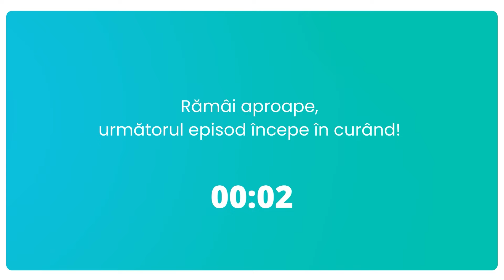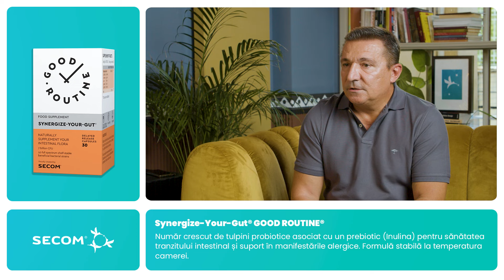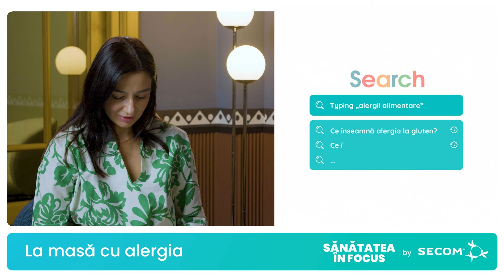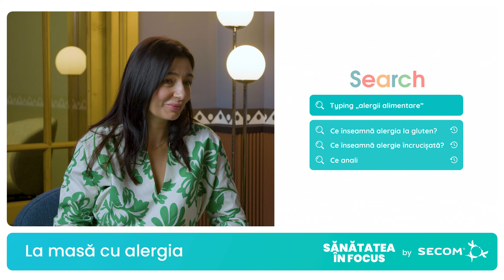Sănătatea în Focus - La masă cu alergia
Alergiile alimentare sunt o provocare încă din primul nostru an de viață, iar în prezent numărul lor pare a fi mai mare decât oricând. Ele sunt un semn al faptului că în mecanismul de apărare al organismului ceva nu merge cum trebuie. Acesta percepe ca dăunătoare o proteină care în mod normal este inofensivă, mobilizându-și toată „artileria de luptă” pentru a o scoate din organism.

În cadrul acestei ediții a podcastului educativ Sănătatea în Focus vom încerca să înțelegem cum ar trebui abordate alergiile alimentare, care sunt protocoalele corecte de tratament în funcție de vârstă, dar și cum pot fi prevenite.

Care sunt cauzele principale ale alergiilor ? Ce este alergia la gluten ? Care sunt diferențele între alergii și sensibilități ?

Expert: 👨‍⚕ Dr. Rareș Simu - medic specialist alergologie și imunologie

Teme discutate:

Statistici în alergie și principalele cauze
Care este legătura dintre imunitate, microbiome și alergii ?
Diferențele dintre alergie și sensibilitate
Care sunt cele mai frecvente intoleranțe alimentare ?
Cum influențează diversificarea apariția alergiilor?
Care sunt top 3 alimente bogate în histamină?
Care sunt efectele Quercetinei în alergii?
Ce înseamnă alergia la gluten ?
Ce înseamnă alergia încrucișată?
Ce analize se fac pentru alergii ?

🎥 Podcastul a fost transmis ÎN PREMIERĂ pe pagina noastra de Facebook (cât și pe canalul de YouTube Secom Healthcare România), marți – 30 august, de la ora 20:00.

Nu uita să intri pe și să te abonezi la podcast, pentru a nu rata următorul episod.

Sănătatea în Focus este un proiect educativ avizat despre sănătate și prevenție. În cadrul emisiunii, îți oferim informații medicale bine documentate, de la experți avizați, ca să poți lua cele mai bune decizii pentru sănătatea ta și a familiei tale. Sperăm ca recomandările oferite de specialiștii invitați să îți fie de folos și Sănătatea în Focus să devină sursa ta bună de sănătate, locul unde mergi când ai nevoie de informații medicale de încredere.